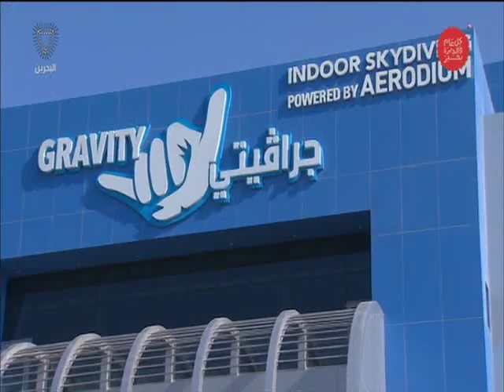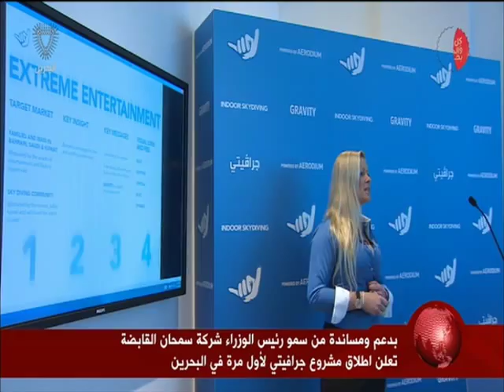البحرين : بدعم من سمو رئيس الوزراء شركة سمحان القابضة تعلن اطلاق مشروع جرافيتي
بدعم من سمو رئيس الوزراء شركة سمحان القابضة تعلن اطلاق مشروع جرافيتي لأول مرة في البحرين